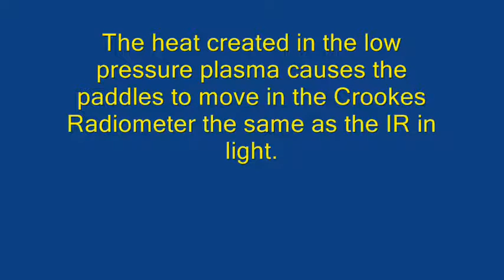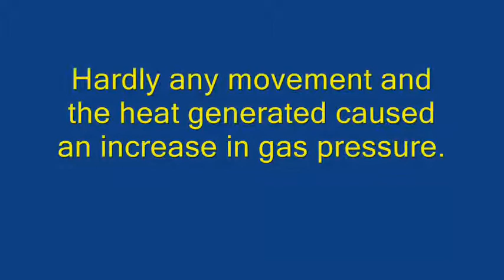Crookes rail way tube fail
Initially I thought a DC supply would be required to move an electrostatic motor but it works with a Tesla Coil, so I tried a Crookes Railway tube. Still slightly puzzled why one works and the other doesn’t. :-)  Fun experiment.